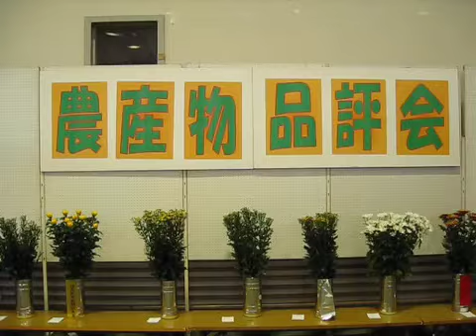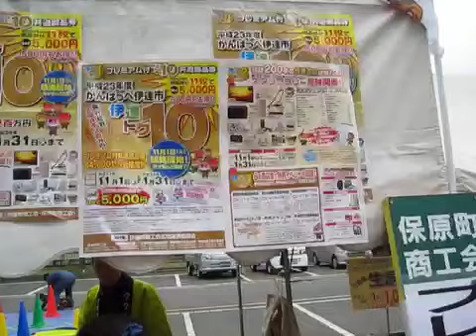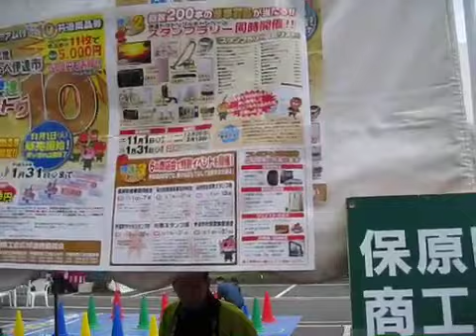2011保原町 JA祭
伊達市保原町で秋のJA祭が開催されました。